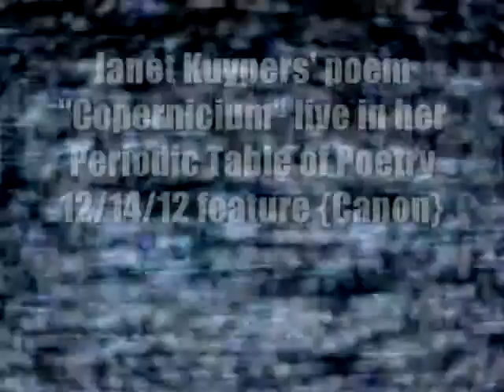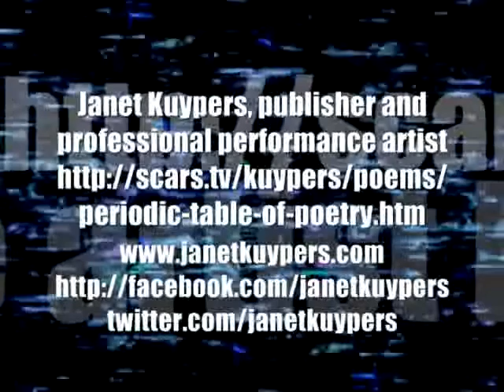Janet Kuypers' poem "Copernicium" @ the the Fine Arts Bldg in Chicago feature 12/14/12 {C}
On December 14th 2012 (12/14/12), Janet Kuypers one of a number of poets in the Celebration of Poetry event at the the Fine Arts Building on Michigan Avenue in Chicago. In her 10 minute "feature", Janet Kuypers performed her original never-before-read "Periodic Table of Poetry" poems Nobelium (#102), Ununpentium (#115), Lutetium (#071), Copernicium (#112), and Ununoctium (#118).  All "Periodic Table of Poetry" poems can be found online any time at either All of these readings were accompanied with 2011 recordings of "Hotel Music" (in the edited music "Digging In" to accompany this performance) from the HA!Man of South Africa (Francois Le Roux). This show was also video recorded with both a Canon video camera and a Sony video camera.